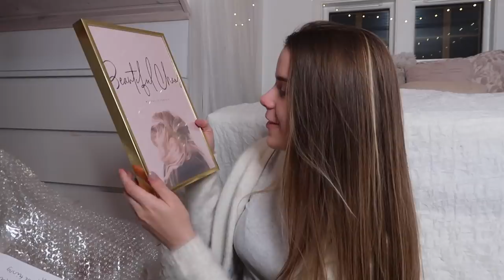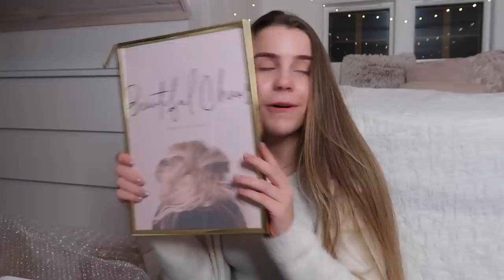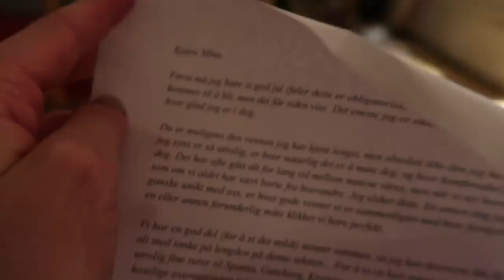Instagram bestemmer over min jul! Mina Jacobsen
▽Andre sosiale medier:
Instagram ⟶ Minajacobsen
Snapchat ⟶ minisa

▽Ofte stilte spørsmål:
» Bor du alene? Nei, jeg har bare rom på garasjen haha
» Hvilket kamera bruker du? canon 700d eller Sony A500 til vlogger

♡Hvis dere har noen andre spørsmål er det bare å kommentere under i kommentarfeltet eller sende meg en dm på instagram!